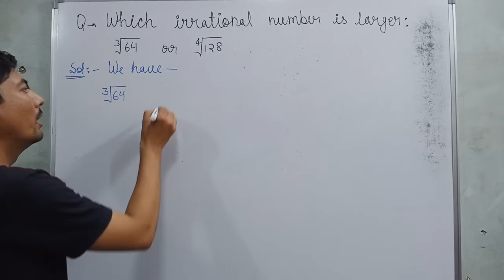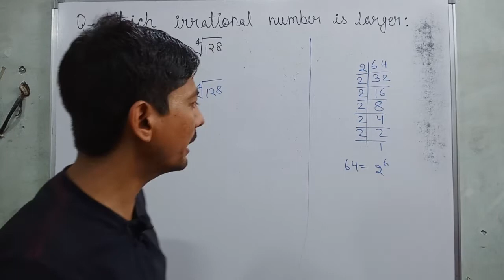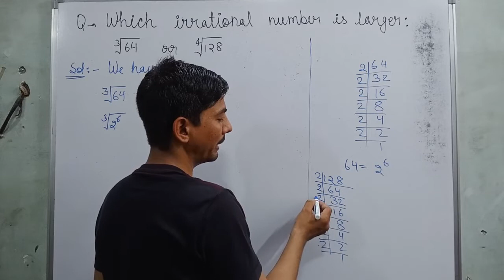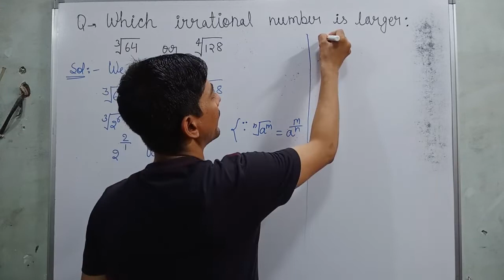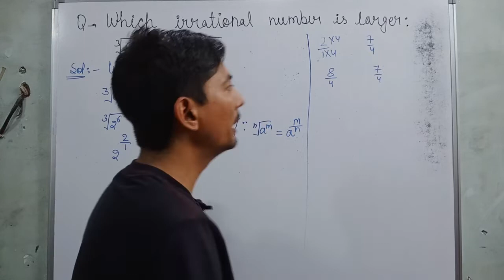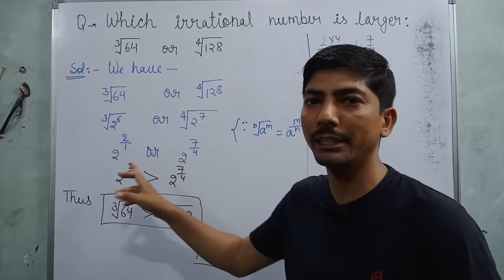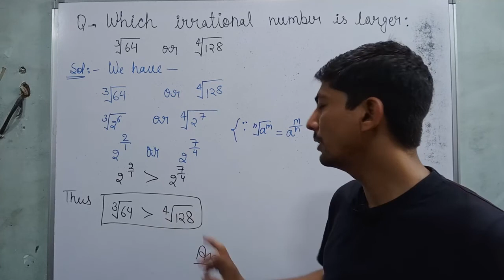3√64 or 4√128 | which of the following irrational number is larger 3√64 or 4√128| irrational numbers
3√64 or 4√128 | which of the following irrational number is larger 3√64 or 4√128| irrational numbers

Hi everyone
in this video, I tell you about  "   which of the following irrational number is larger 3√64 or 4√128 "?